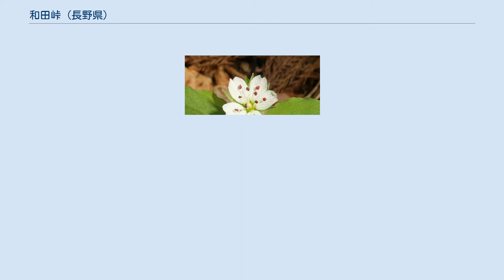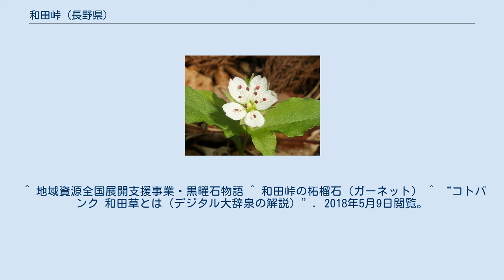和田峠 (長野県)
和田峠（わだとうげ）は中山道（中仙道）の峠で、長野県小県郡長和町と諏訪郡下諏訪町の間にある。
最大標高1,531m。
 筑摩山地を越える峠の一つ。
中央分水界にあり、峠の北側は千曲川を経る信濃川水系で水は日本海に注ぎ、峠の南側は諏訪湖を経る天竜川水系で水は太平洋に注ぐ。
 縄文時代には黒曜石の産出地として利用され、石鏃に加工された。
黒曜石を加工して作られた矢じりが、和田峠から直線距離で650km離れた北海道木古内町の遺跡からも発見されており、縄文時代には峠付近が交易の出発点であったことが示されている。
現在でも黒曜石は地元名産の石材として扱われている。
満礬柘榴石の産地でもあるが採集禁止である。
 中山道は、江戸幕府によって整備された街道であり、平均すると2里程度の間隔で宿場町が置かれていたが、この和田峠は険しい山の中にあり、峠の江戸側の和田宿と京都側の下諏訪宿の間隔は実に5里半弱と長い。
冬季の降雪も多く、中山道最大の難所とされていた。
このため、途中に何箇所か旅人のための避難所や茶屋が設けられていたほどである。
これらの茶屋は「西餅屋（下諏訪宿側）」「東餅屋（和田宿側）」「接待（和田宿側）」などと呼ばれ、いまでも地名にその名を残している。
 1864年12月18日（元治元年11月20日）、和田宿から下諏訪宿へ向かって峠を通過した水戸浪士天狗党と高島藩・松本藩連合軍が交戦し天狗党が勝利した（和田峠の戦い）。
 江戸時代の中山道は徒歩道であり、国の史跡としての指定を受け、一部は散策路として整備されている。
国道142号旧道は、徒歩道とは微妙に異なるルートを通っている（最大300mほど離れている）。
 1876年に、旧来の街道に代わって現存するトンネルの真上を経由する紅葉橋新道が開削され、交通はそちらに移った。
これがほぼ国道142号旧道のルートにまで踏襲されることになる。
 それでも高地で冬期の通行が困難であることは変わりなく、大正時代以降自動車通行を可能とする程度の整備が図られるようになり、1933年には現存する和田峠トンネルが開通している。
 新和田トンネル（下諏訪側） 1953年には和田峠を含む前後の区間が国道142号に指定された。
和田峠トンネルは戦前戦後を通じ、坑口のコンクリート覆いを延伸するなどの対策で積雪等への対処が図られてきたが、幅員は自動車1台分強と狭いままで、現在は信号機を設置して交互通行するようにされている。
 国道142号に昇格してからの和田峠は、対向2車線を確保できない狭隘ぶりから、年々増加する自動車交通を捌ききれなくなった。
そのため、代替路として大きくルートを変え、低い標高の新和田トンネルで貫通する新和田トンネル有料道路が1978年に開通したことで、旧道は幹線道路としての役割を終えた。
旧道の国道指定は解除されていないものの、現在の幹線自動車交通の大半は新トンネル経由の新道で賄われている。
 また、尾根道のビーナスライン（旧霧ヶ峰有料道路）が旧中山道と交わるかたちで通っており、旧道のトンネルの長和側出口付近で接続されている（ビーナスラインが有料だった頃は料金所が設置されていた）。
この連絡もあって、旧道は観光道路としての性格が強くなっている。
 ワダソウの花（福島県にて撮影） ナデシコ科の多年草である「ワダソウ」（和田草）は、長野県の和田峠で多く見られることから名付けられた。
 中山道　和田宿 - （和田峠） - 下諏訪宿 ^ 黒曜石研究の動向・3 - 6節 ^ “長野産黒曜石、北海道で出土 650キロ離れた縄文遺跡”. 共同通信 (2018年12月14日). 2018年12月16日閲覧。
 ^ 地域資源全国展開支援事業・黒曜石物語 ^ 和田峠の柘榴石（ガーネット） ^ “コトバンク 和田草とは（デジタル大辞泉の解説）”. 2018年5月9日閲覧。